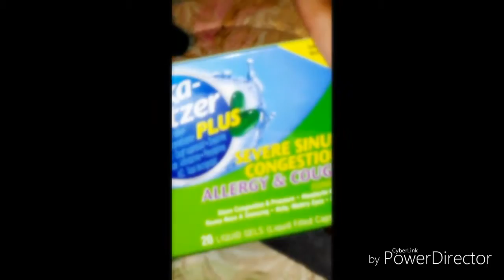VlogMas 2016 Day 1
I hope you enjoy my first vlog ever let me know how you like it and ill talk to everyone soon